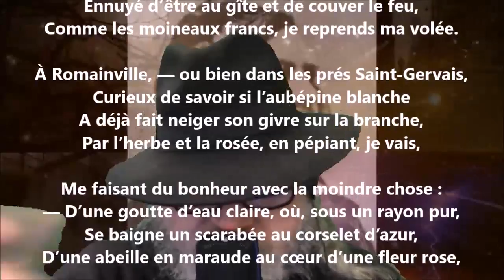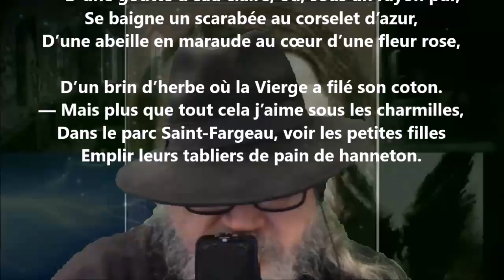Enfantillage - Théophile Gautier lu par Yvon Jean